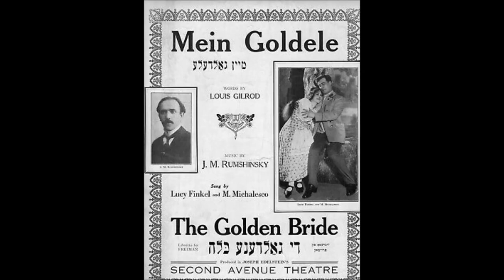William Robyn sings Ziser heym (Sweet home)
Joseph Rumshinsky's operetta Di Goldene Kale (The golden bride)

װיליאַם רובין (ראָבין) זינגט
זיסער הײמ
פֿון רומשינסקי'ס אָפּערעטע
די גאָלדענע כּלה

Lyrics by Louis Gilrod
Libretto by Frieda Freiman

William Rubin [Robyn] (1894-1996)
William Rubin was born in Riga, Latvia at 28 November 1894. He came to the U.S. when quite young and studied voice with Frank La Forge in N.Y.C. Rubin sang annual concerts throughout the United States before becoming a regular fixture at the Roxy Theater and a featured soloist at the Radio City Music Hall and the Capitol Theater in New York. He also appeared in musicals in the Yiddish Theater, and was a regular on a number of radio programs in the thirties. Rubin also made several shorts for Paramount Pictures. His concert repertoire included operatic arias, songs, and popular ballads. Because of his small stature, he billed himself as William "Wee" Robyn. As William Robyn Rubin made a number of recordings on Victor, Cameo and other labels mostly during the early 1920s. After his recording career ended, he performed for many years as a cantor in New York synagogues. He died at 12 April in 1996 in Inglewood, New Jersey

First lyrics in Yiddish and Russian, then transliterated lyrics

 הײם. זיסער הײם
 צופֿטידן איך װאָס
 איך קען דיך װידער זען
 װיסטער הײם

 אַבי רויִק, אַבי שטיל
 עס דערװעקט זיך גרױס געפֿיל
 פֿון מײַן קינדהײט פֿון מײַן גליק
 די ערינערונג קומט צוריק.

 איך דערמאָן מיך איר געשטאַלט
 װי אַ פֿרישער טױגעפֿאַל
 אירע אױגן, װי מער שײן
 און איר פּנים פֿיל מיט חן.

 הער מײַן געזאַנג, סערענאַדע
 זינג איך פֿאַר דיר, זינג איך פֿאַר דיר
 מיט אין האַרצן קלאַנג, אַ באַלאַדע
 קום, קום אַרױס צו מיר

ах, голделе, ах, голделе
душа ты моя,
я люблю тебя
всё я на свете готов отдать
без рассуждения
за те минуты, что вспомню я
минуты наслаждения

душа ты моя,
я люблю тебя
без рассуждения
минуты наслаждения

Transliteration

heym. ziser heyn
tsiftidn ikh vus ikh
ken dikh vider zeyn
vister heym

abi ruik, abi shtil
es dervekt zikh groys gefil
fin mayn kindhayt fin mayn glik
di erinerung kimt tsurik.

ikh dermon mikh ir geshtalt
vi a frisher toygefal
ire oygn, vi mer sheyn
in ir punem fil mit kheyn.

her mayn gezang, serenade
zing ikh far dir, zing ikh far dir
mit in hartsn klang, a balade
kim, kim aroys tsi mir

ah, goldele, ah, goldele
dusha ty maya,
ya lyublyu tebya
vsyo ya na svete gatov atdat'
bez razsuzhden'ya
za te minuty, shto vspomnyu ya
minuty naslazhden'ya

dusha ty maya,
ya lyublyu tebya
bez razsuzhden'ya
minuty naslazhden'ya

ya lyublyu tebya